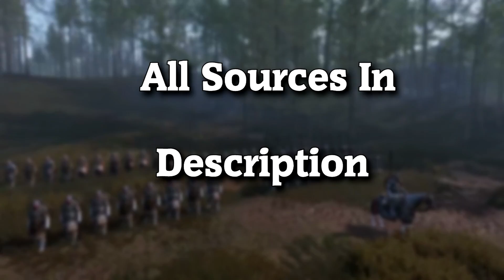BANNERLORD EARLY ACCESS - Developer INTERVIEW - Merchants, Lords , PAID BETA!